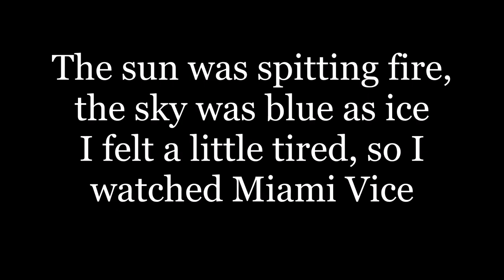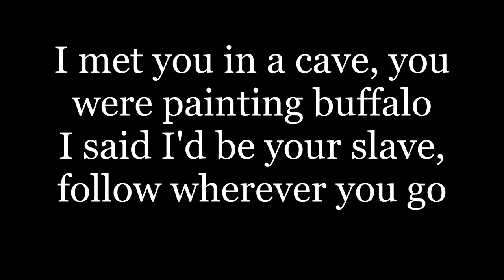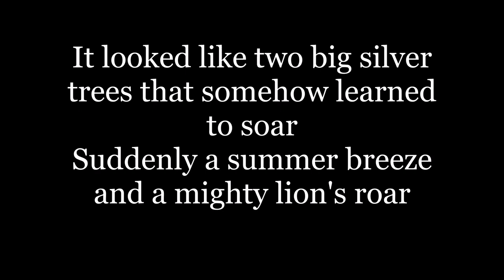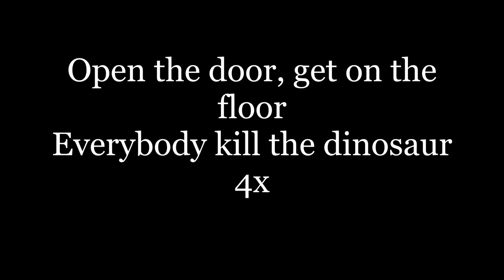Was Not Was---Walk the Dinosaur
lyric video from 1988